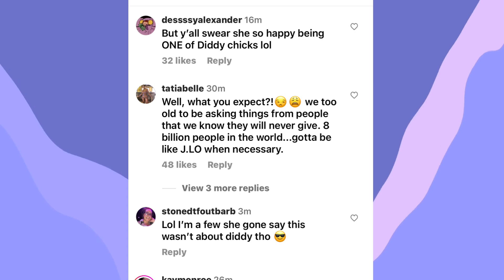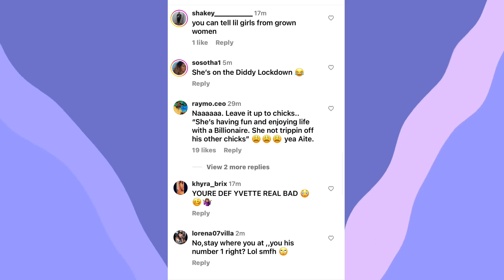City Girls Yung Miami Is OVER Diddy CHEATING and Is Ready To Date Other Men